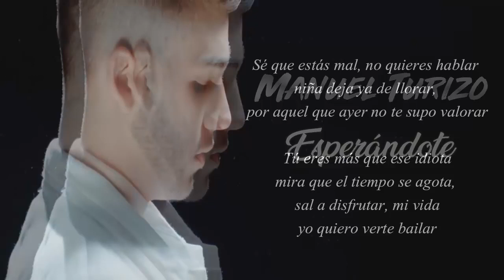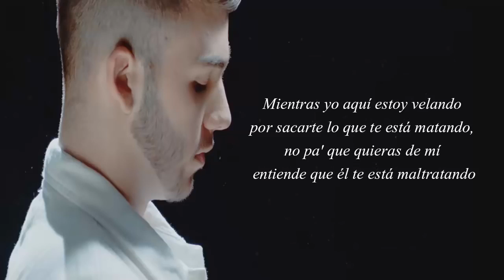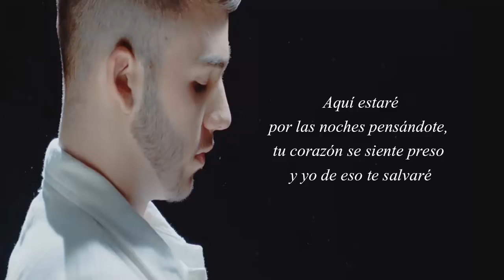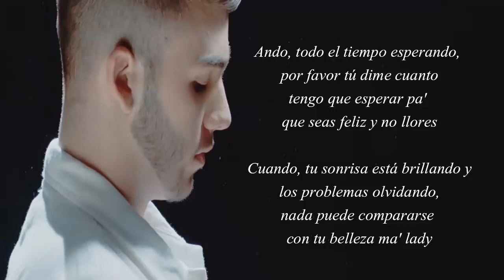Esperándote Manuel Turizo LETRA